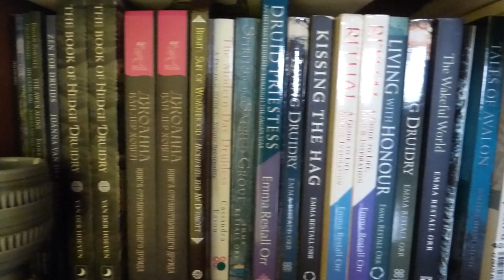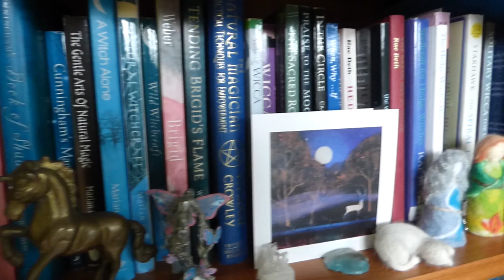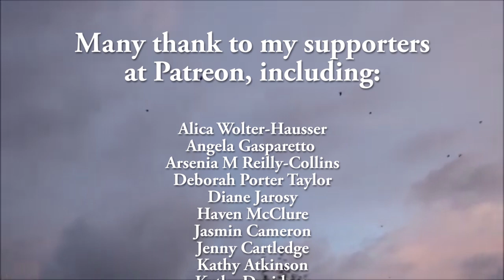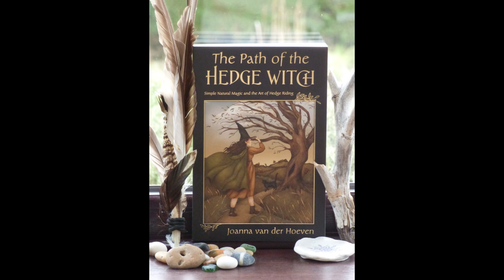Beyond Beginner Witchcraft (and advice for all Pagans)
How do you know when you are no longer a beginner? What can you do to advance on your path? This video contains some advice not only for Witches, but also for anyone following a Pagan path.

Available now, my new book - The Path of the Hedge Witch: Simple, Natural Magic and the Art of Hedge Riding